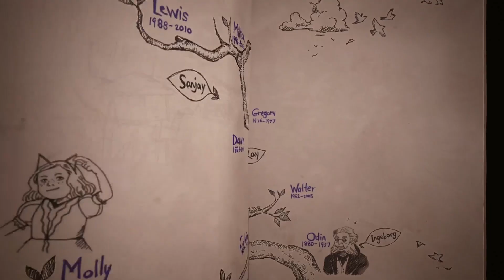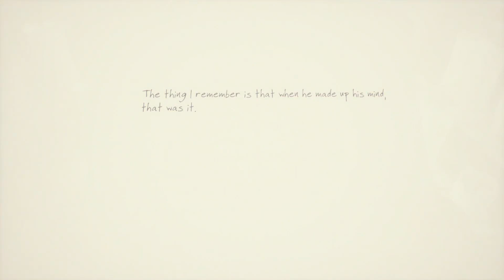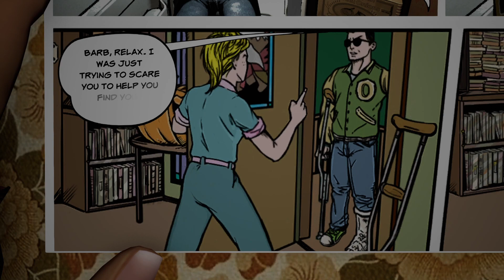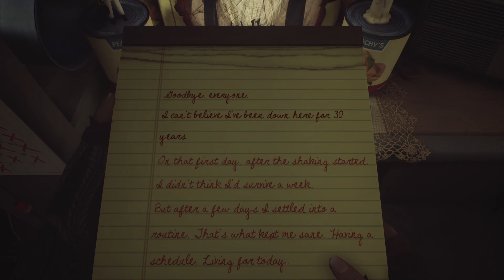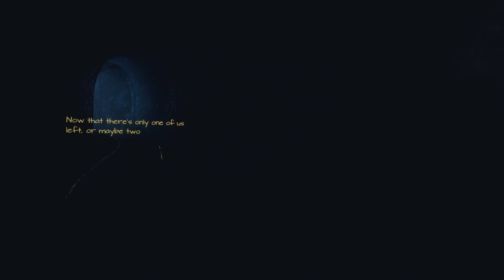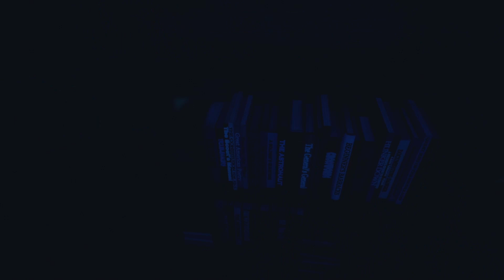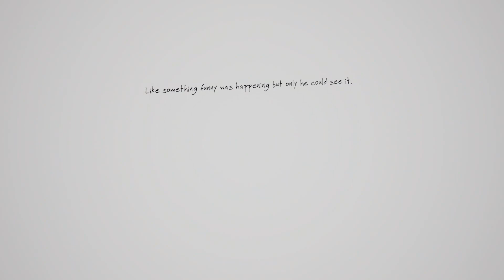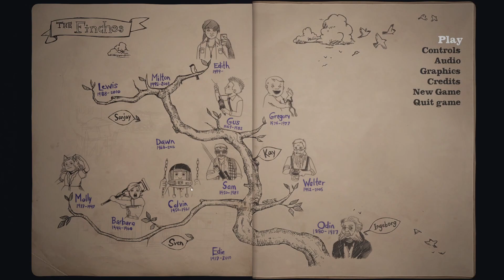Tabi plays games: What Remains of Edith Finch (Part 2)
The second part of the playthrough for What Remains of Edith Finch.

What an emotional journey that was.  And here I thought I was ready...

Note: I messed with some noise cancellation settings and I feel the quality was not so clear after.  I have removed it for future recordings.

Parts of the video have audio portions removed, so I added subtitles. One day, I'll sing that part so you can imagine it. or you can just play the game and experience it.^^